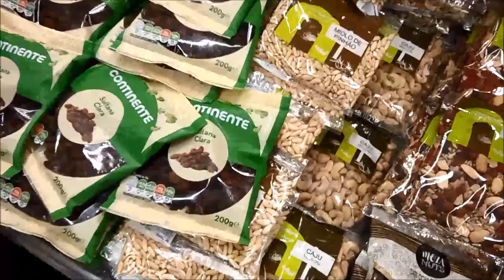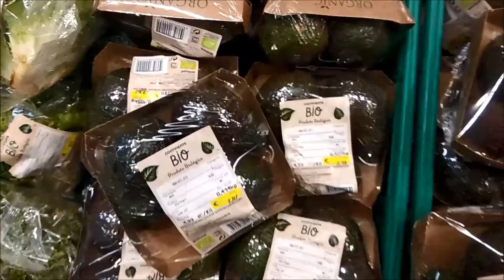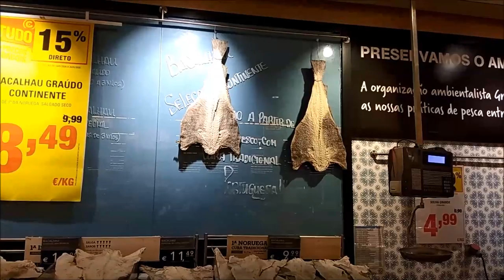ОБЗОР СУПЕРМАРКЕТА "КОНТИНЕНТ" CONTINENTE. И МОИ НОВЫЕ ВСТРЕЧИ.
БЫСТРЫЙ ОБЗОР СУПЕРМАРКЕТА "КОНТИНЕНТ"  И МОИ НОВЫЕ ВСТРЕЧИ.
Не удивляйтесь, друзья,  я не возвратилась в Португалию...  просто еще не  все видео вам показала.  Надеюсь мой быстрый обзор португальского супермаркета вам понравится.
Ну а в конце, как обычно мой сюрприз - моя встреча...